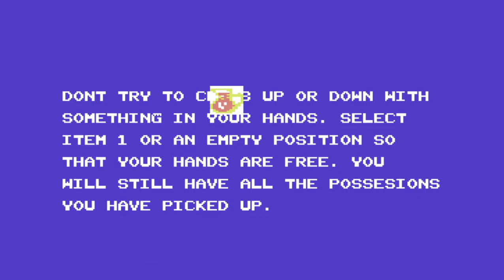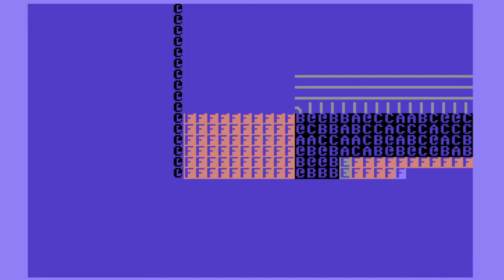C64 Game Music: Welcome to the House of Fun (EPILEPSY WARNING)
From Journey to the Centre of the Earth. Original song by Madness.